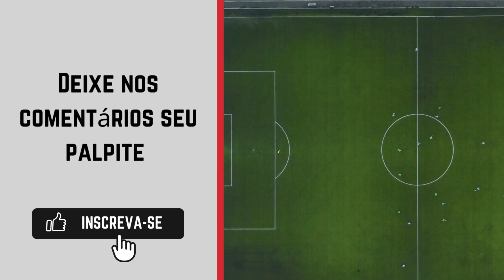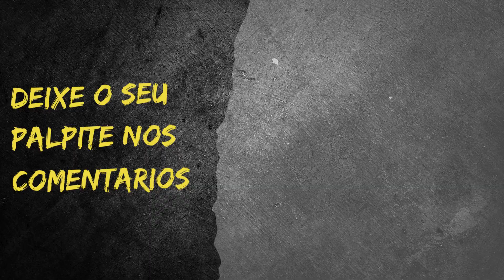Caravaggio x Metropolitano - Campeonato Catarinense Série B